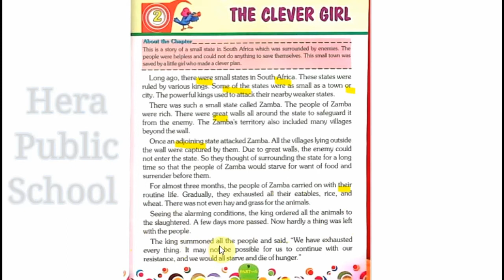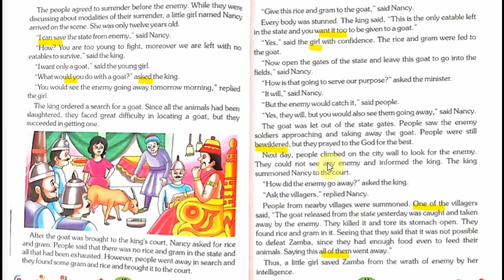The Clever girl || Class 5 || L.2 Part.1 || READING | Hera Public School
The clever girl, "Azam Career Academy" azamcareeracademy